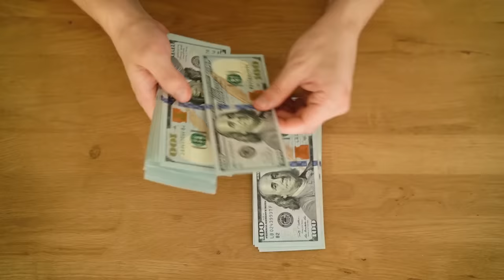TOTOO BANG KURIPOT SI AGA MUHLACH!? | Chinkee Tan Interviews Aga Muhlach About Finances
A-Lister na veteran celebrity actor ay kuripot daw!? May katotohanan ba ito? At ano ba ang advantages and disadvantages ng pagiging isang kuripot!? At ano ang tinatawag na pagiging isang makatuwirang kuripot! Panoorin ang video hanggang huli nang ininterview ni Chinkee Tan si Aga Muhlach sa Bahay niya at kilalanin din si Aga sa kanyang financial views and experiences.

For only small amount, you can already watch all my video courses for 1 year! Yes! Unlimited Access For All Videos For One Year!!!